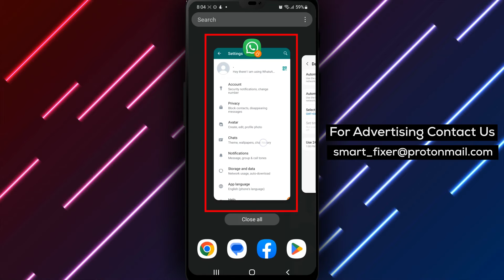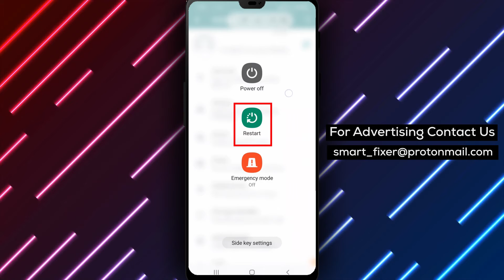How to Fix WhatsApp Inaccurate Phone Date Error On Android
Are you experiencing an "Inaccurate phone date" error when trying to use WhatsApp on your Android device? Follow these easy steps to fix the issue:
1. Open WhatsApp Settings
2. Select Date and Time settings
3. Let your phone set the date and time automatically
4. Restart your device
5. Check if you can launch WhatsApp
By following these simple steps, you can quickly resolve the "Inaccurate phone date" error and start using WhatsApp again.